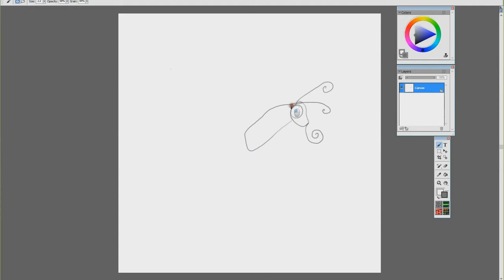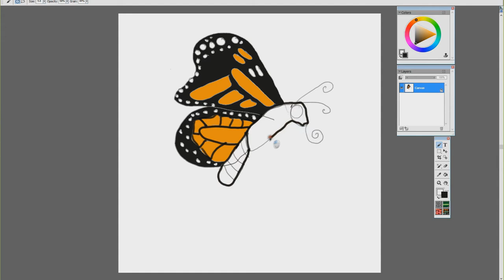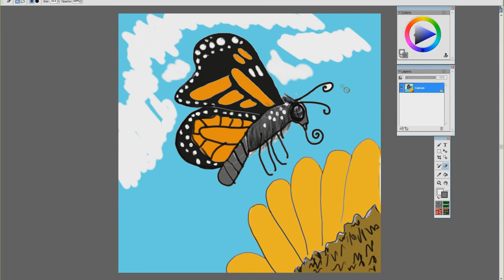Dibujando con Sam: Como dibujar una mariposa monarca (Danaus p. plexippus)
Biología con Sam es un espacio creado con la intención de divulgar o comunicar la ciencia biológica a través del humor.

En esta ocasión te enseño a como dibujar una mariposa monarca, porque en biología con sam dibujamos hasta por especies. Espero lo disfrutes.